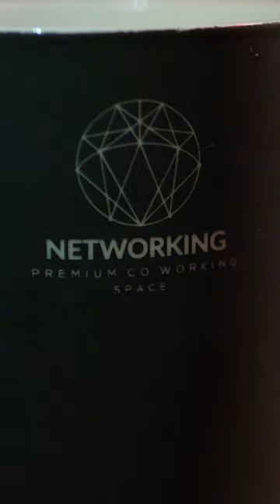GALIN & DIONA - PROSTO SEX;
Digital Distributed by: Payner / Orchard
Producer: Payner Ltd. / Payner Media Ltd. I Media: Planeta TV, Planeta HD, Planeta 4K
1124 Sofia, 51 Tsar Ivan Asen II str.